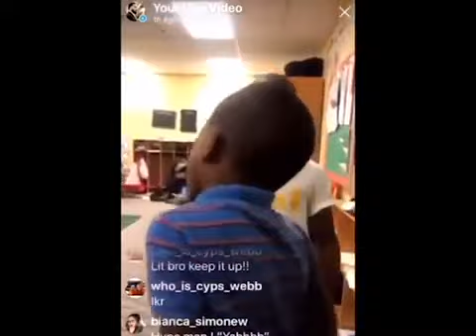The one in WHITE went off 🔥🔥🔥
His going places 🐐